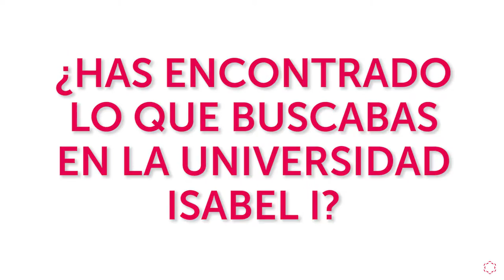Nuestros Alumnos opinan sobre la Universidad (Vídeo 3)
Algunos de los alumnos de la Universidad Isabel I nos dan su opinión sobre la Universidad y sus estudios.